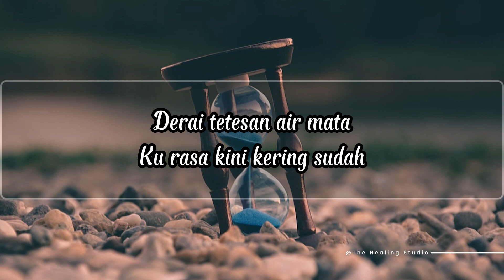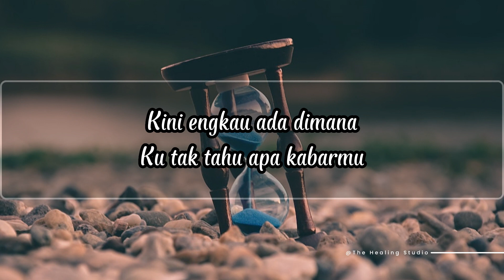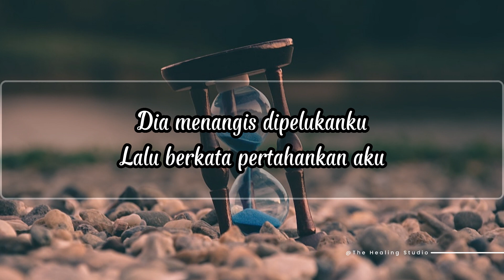Masa Lalu (Lirik Lagu) - Cover by TMCR | TIKTOK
"Welcome to ChaNNel The Healing Studio "

Lirik~

Derai tetesan air mata
Ku rasa kini kering sudah
Meratapi masa laluku
Yang tak berpihak kepadaku

Kini engkau ada dimana
Ku tak tahu apa kabarmu
Mungkinkah nanti ku temui dirimu
Yang aku cintai

Tertulis kisah cerita kita
Begitu indah masa laluku
Dia menangis dipelukanku
Lalu berkata pertahankan aku

Dimana kini masa laluku
Apakah engkau mendengar laguku
Yang telah tersaji hanya untukmu
Sebagai pelengkap cerita hidupku

Yang aku cintai